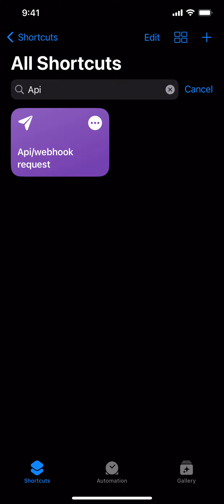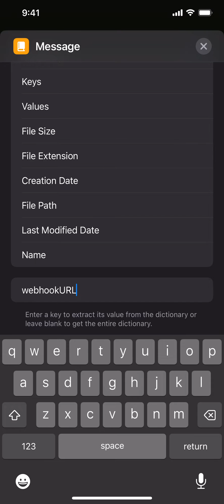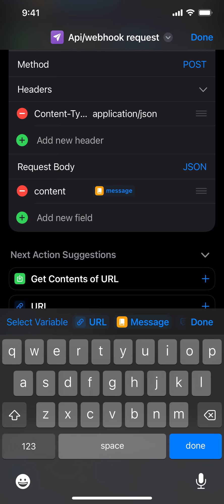post webhook in ios shortcuts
This is a brief overview of how to send post request in ios shortcuts